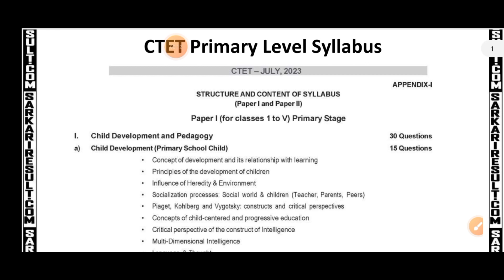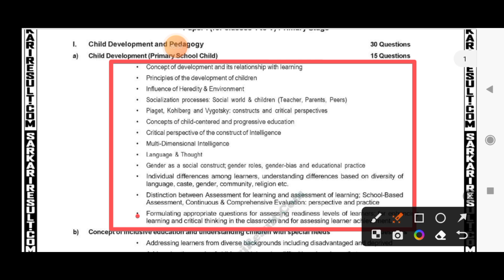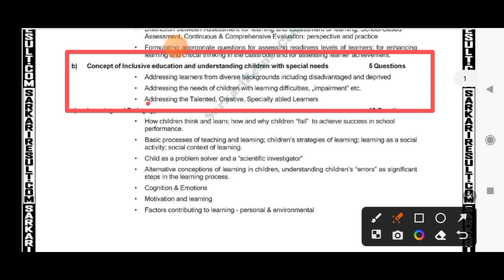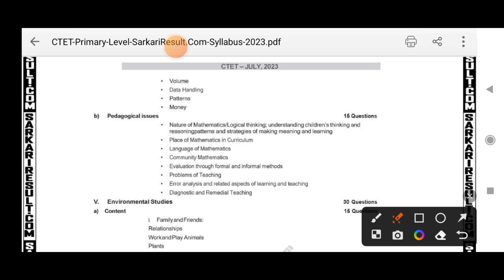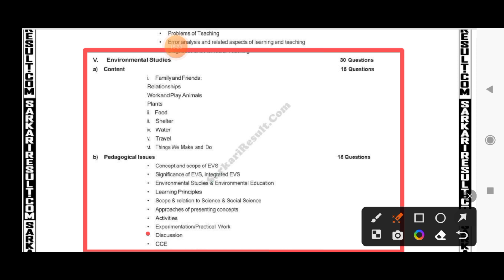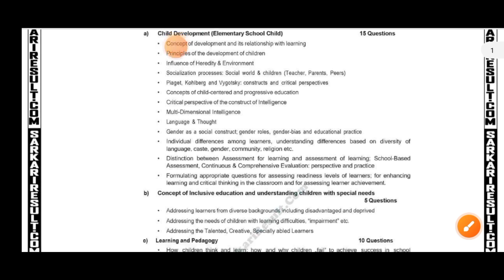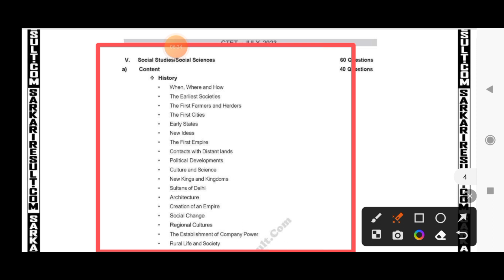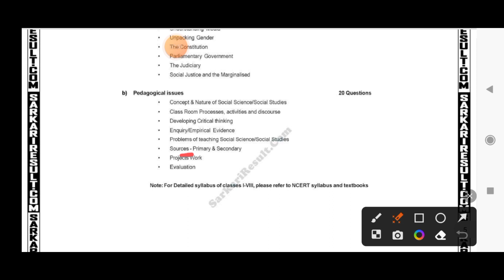CTET 2023 || How to score 120+🎯🎯🎯 (अगर आप को भी पहली बार में 120+ लाना है तो जरूर देखें👍)